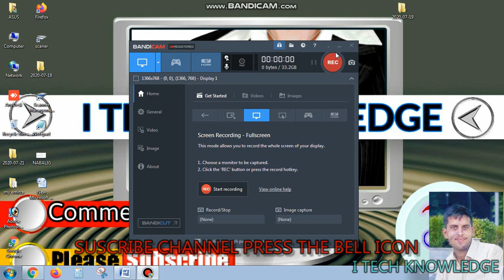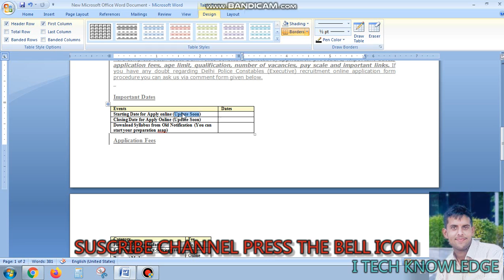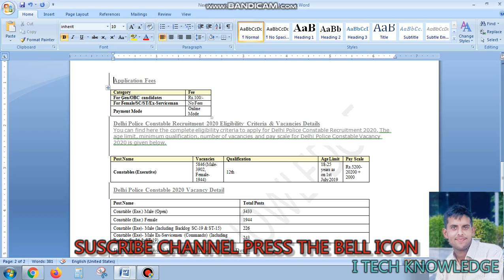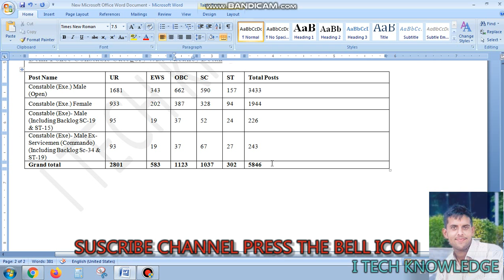delhi constable vacancy 2020 || 5846 Post || DelhI Police constable vacancy 2020 🔥🔥🔥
12th pass करे apply
dhamaka surprise 🔥🔥🔥🔥🔥🔥
delhi constable vacancy 2020
delhi constable vacanc post 5846